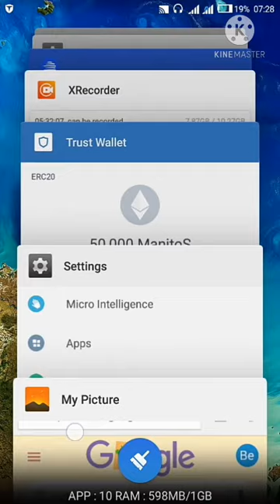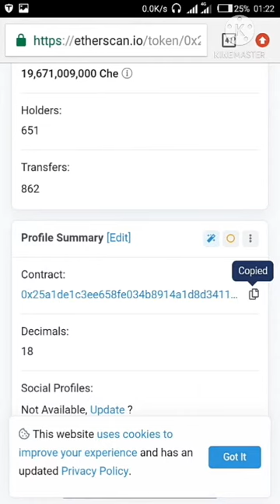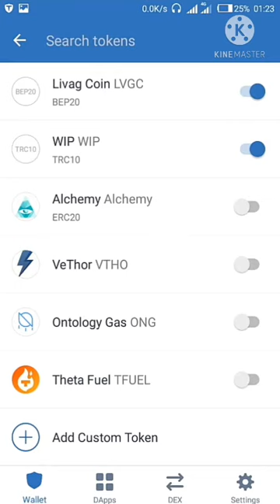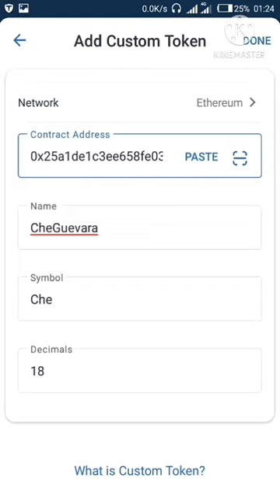YADDA ZAKU SAMU OVER 19,000 COINS FOR FREE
MADALLAH TV